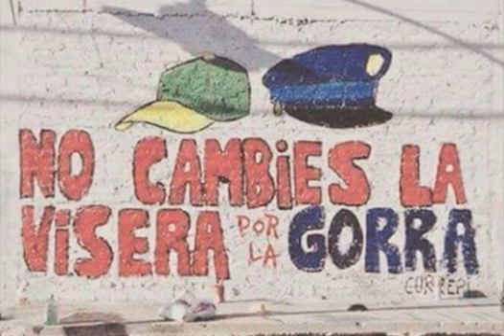Mind Fair Bloody Mary